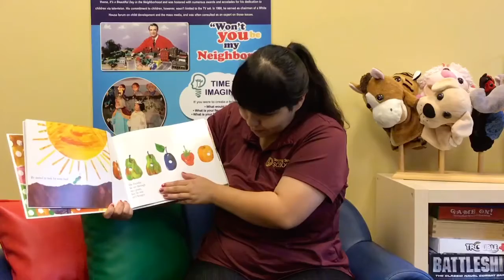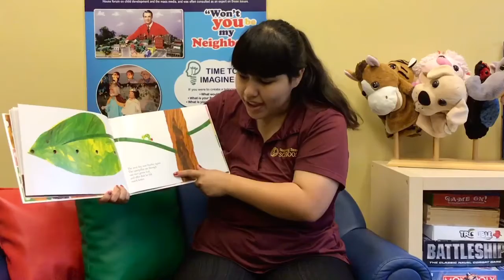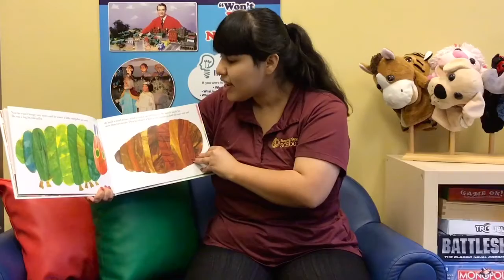Story Time at Stepping Stone School Rock Prairie The Very Hungry Caterpillar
Read along as we listen to The Very Hungry Caterpillar by Eric Carle!